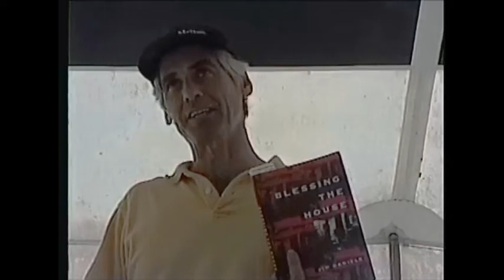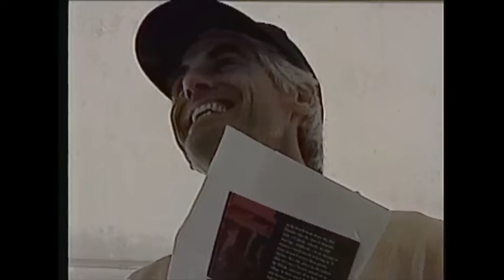Jim Daniels (2022) Baseball Poetry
On Aug. 5, 2022, Jim Daniels, poet, read three of his baseball related poems to a group from Chautauqua on "Chautauqua Night" before a Jamestown Jammers game at Diethrick Park. The event was hosted by Joe Rait and Mark Altschuler.